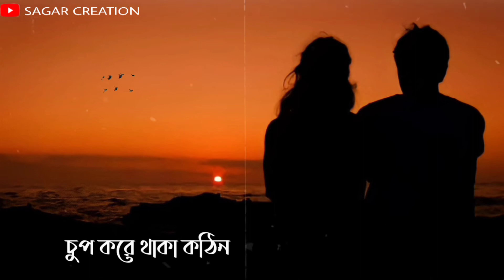।।keno roder moto hasle na।। male version।। short status video।।((SAGAR CREATION))